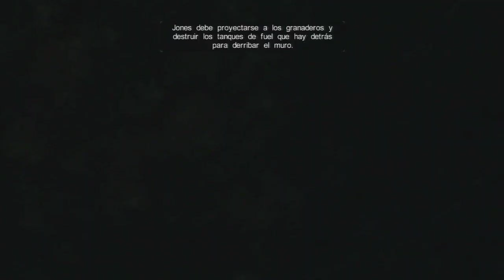Clive Barker's Jericho PS3/XBOX360 Español Parte 4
Mercury Steam hizo un gran juego en este principio de generación, con un trabajo artístico de lo mejor que he visto y doblaje de Alfonso Vallés, Like y favoritos ayuda mucho!! suscríbete!! :D

Al principio de los tiempos, Dios creó un ser a su imagen y semejanza. Lo llamó el Primogénito. era un ser que no era ni bueno ni malo, ni luz ni oscuridad, ni hombre ni mujer, pero Dios lo hizo tan perfecto y le dio tanto poder que quiso deshacer lo que había hecho. Pero al haberlo dotado de tanto poder, no lo pudo destruir, así que lo desterró en un lugar llamado el Prixys, donde debería permanecer hasta el fin de los tiempos.
Dios creó al ser humano, hombre y mujer, un ser perfecto y hecho a su imagen, pero lo dotó de mucho menos poder. El hombre, sin saberlo, fundó la ciudad de Al Khali encima del Prixys. Pero el Primogénito no estaba contento, y quería adquirir más poder, así que en cuanto podía, aparecía en nuestro mundo, y la ciudad de Al Khali con él. Cada vez que lo hizo, sedujo a algún ser humano con promesas de poder y conocimiento a cambio de que lo liberase, rompiendo el sello de su prisión mediante un sacrificio de sangre. En cada ocasión un grupo de 7 personas lo ha derrotado, renovando el sello que lo mantiene en su oscuro reino. Cuando el primogénito llegaba a nuestro mundo, se producía toda una serie de catástrofes y epidemias. Pero aunque el primogénito fuera desterrado, su poder aumentaba, ya que iba cogiendo trozos de nuestro mundo en cada ocasión. Así el Prixys se iba expandiendo y haciendo más grande, a la vez que el poder de El Primogénito crecía.
La prisión del primogénito se ha abierto anteriormente 4 veces: Durante la civilización Sumeria, en la época de la antigua Roma, a lo largo de las cruzadas y durante la segunda guerra mundial. Cada vez tarda menos años en reaparecer.
Ahora el Primogénito ha vuelto a nuestro mundo, y Arnold Leach, el dirigente de una secta, quiere liberarlo de su prisión. El comando Jericho, formado por 7 militares con poderes paranormales y comandados por Devin Ross, han sido enviados para atrapar a Leach y cerrar la brecha para desterrar al Primogénito de una vez por todas.